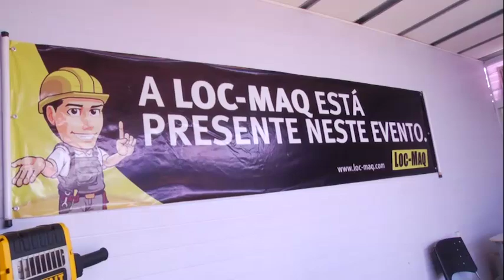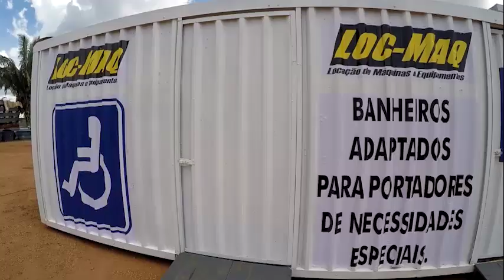Estivemos no Evento Rondonia Rural show com nossos produtos e serviços.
Somos locadores de máquinas e equipamentos para construção civil e eventos.
Entregamos e coletamos equipamentos e máquinas além de tratarmos os resíduos gerados na operação de sanitários e containers.
Contamos com uma equipe de profissionais altamente qualificados, seja no atendimento ao cliente, em montagens complexas ou em uma simples manutenção.